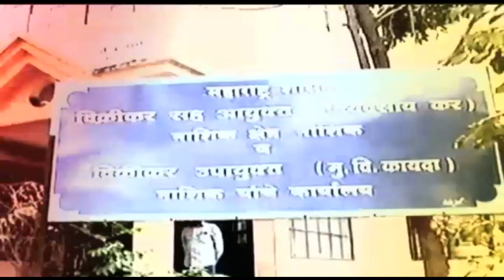Shiv_Sangram_Leader_Vinayak_Mete_On_Maratha_Reservation_Rejected